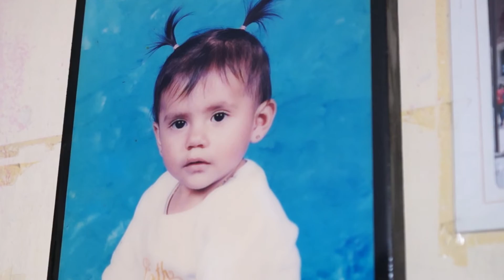XV Años Montserrat highlights en Palazzio videmar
Resumen de los 15 años de Montserrat en Palazzzio Videmar mex df